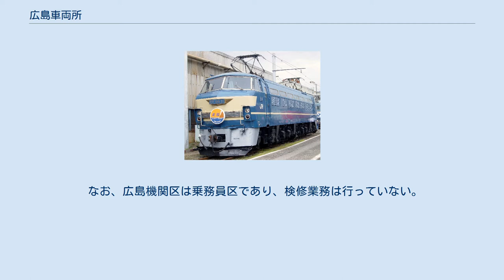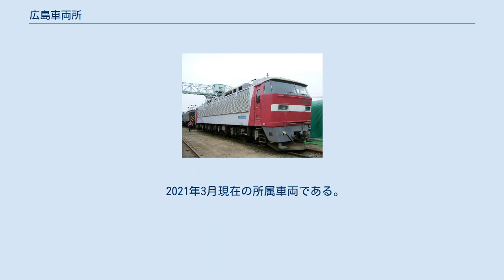広島車両所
広島車両所（ひろしましゃりょうしょ）は、広島県広島市東区にある日本貨物鉄道（JR貨物）の車両基地および工場である。
 敷地面積77,803m2。
山陽本線の瀬野 - 八本松間に存在する瀬野八で有名な急勾配を走行する上り貨物列車の補助機関車（補機）などが所属している。
また、工場では関西支社に所属する電気機関車・ディーゼル機関車や貨車の検修を行っている。
また、広島貨物ターミナル駅東端の天神川駅に挟まれた場所に広島車両所蟹屋派出があり、仕業検査を行っている。
 なお、広島機関区は乗務員区であり、検修業務は行っていない。
 毎年10月20日頃に一般公開している（貨物フェスティバル）。
ちなみに、修理工場第1主棟・動力室・油庫は1945年（昭和20年）の原爆投下時に被爆した被爆建物でもある。
 広島県広島市東区矢賀5丁目1-1 機関車検修業務を行う第1主棟と、貨車検修業務を行う第2主棟が存在する。
第1主棟の西側では電車交検庫があり、かつては西日本旅客鉄道（JR西日本）所属電車の交番検査が行われていた。
 広島車両所にて全般検査を受けた車両。
台車に検査年月日およびHSが書かれる。
 2021年3月現在の所属車両である。